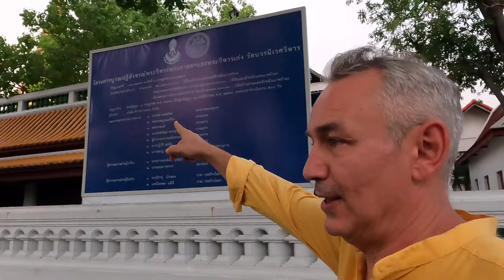DÜNYA'YA GEZEREK ŞİFA DAĞITAN TÜRK ŞAMAN!! YOLLAR'DA GEÇEN İLGİNÇ HAYATLAR!! TAYLAND/BANGKOK《112》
MERHABA ARKADAŞ'LAR..
BU VİDEO'DA DÜNYA TURUNDA TANIŞTIĞI İNSANLARA NEFES TERAPİLERİ VE  HİPNOZ İLE ŞİFA DAĞITAN TÜRK VATNDAŞI AHMET BEY İLE GÜZEL BİR SOHBET ETTİK..